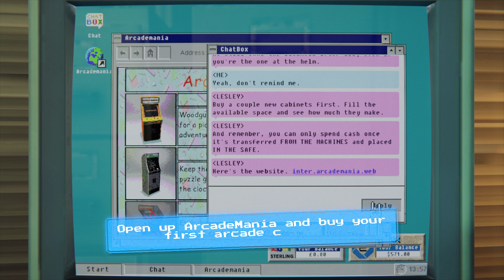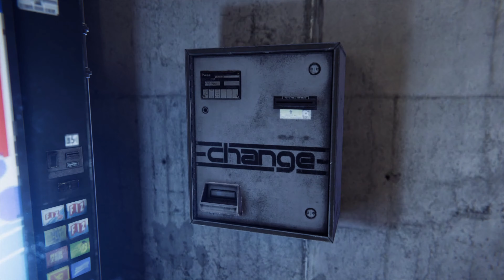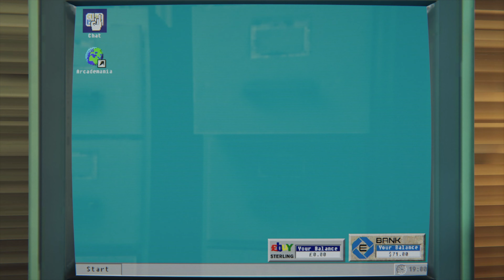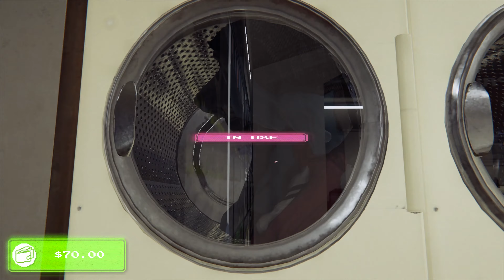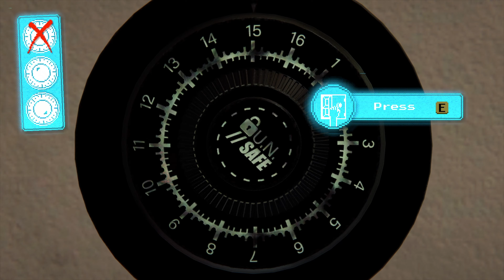Can I Get Rich Playing Video Games?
Dad's not real happy with us. Can we take his neglected laundromat and turn it into an Arcade Paradise?